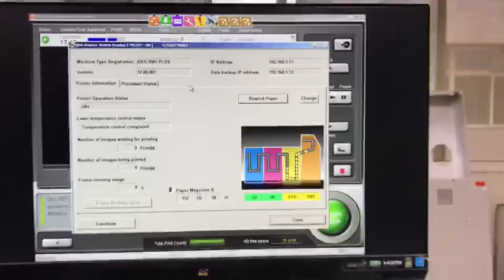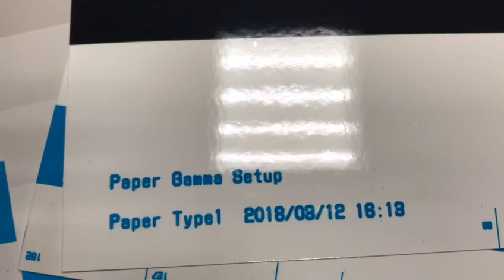NORITSU QSS 3501 PLUS LPP 500 G2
NORITSU QSS-35 PLUS SERIES
Noritsu QSS-3501i PLUS
Noritsu QSS-3501 PLUS
Noritsu QSS-3502 PLUS
Noritsu M300
The QSS-3501i PLUS, QSS-3501 PLUS, and QSS-3502 PLUS,are innovative additions to the highly popular QSS-35 series. The new QSS-3501i/3501/3502 PLUS is a user-friendly, efficient, cost-effective minilab system that combines the same basic features as the QSS-35 series with even more features that meet a wide variety of customer needs, such as the ability to form a network connecting multiple printers, and a versatile layout in which the operation section (PC, monitor, scanner etc.) can be separated from the printer.

High quality print engines
Noritsu Koki's laser engine is used for the QSS-3501/3502 PLUS and an iBeam engine is used for the QSS-3501i PLUS. Both produce vivid, high quality prints of 300dpi.

Flexible layout
You can choose which side to operate the machine from, and the components can be separated and placed in various layouts, giving you more freedom to use the system in a way that best fits your available floor space. Furthermore you can also adjust the height by raising the table up to 20cm.

“AccuSmart™” image processing technology employed
Noritsu AccuSmart technology enables you to easily portray the natural beauty of the scene as viewed by the photographer when